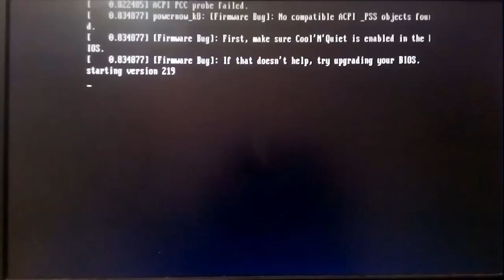Ubuntu 15.04 boot systemd 219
systemd is a suite of basic building blocks for a Linux system. It provides a system and service manager that runs as PID 1 and starts the rest of the system. systemd provides aggressive parallelization capabilities, uses socket and D-Bus activation for starting services, offers on-demand starting of daemons, keeps track of processes using Linux control groups, supports snapshotting and restoring of the system state, maintains mount and automount points and implements an elaborate transactional dependency-based service control logic. systemd supports SysV and LSB init scripts and works as a replacement for sysvinit. Other parts include a logging daemon, utilities to control basic system configuration like the hostname, date, locale, maintain a list of logged-in users and running containers and virtual machines, system accounts, runtime directories and settings, and daemons to manage simple network configuration, network time synchronization, log forwarding, and name resolution.